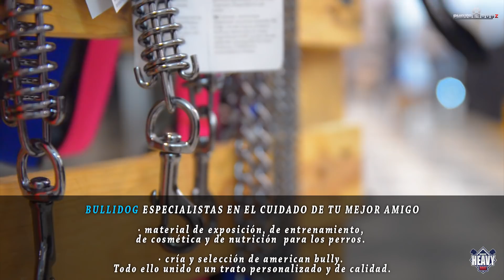ABKC AllStarsVii 2018